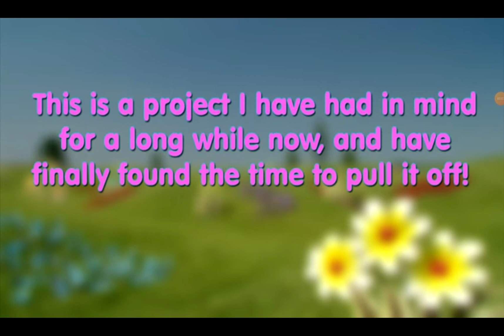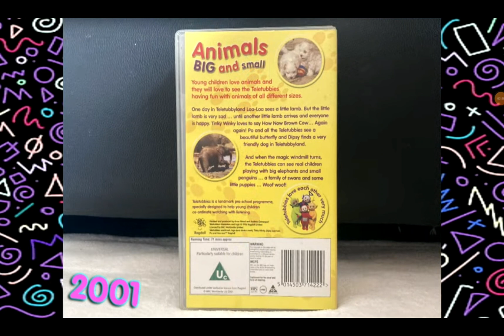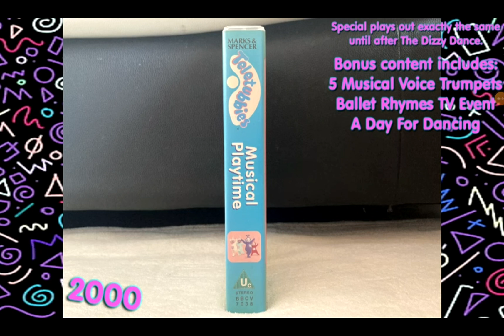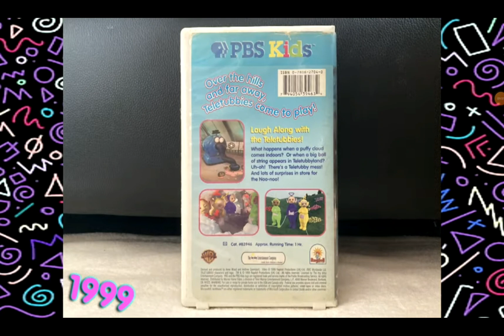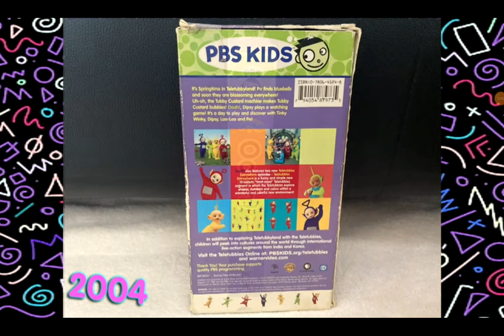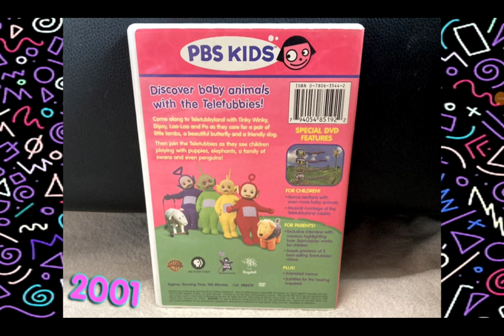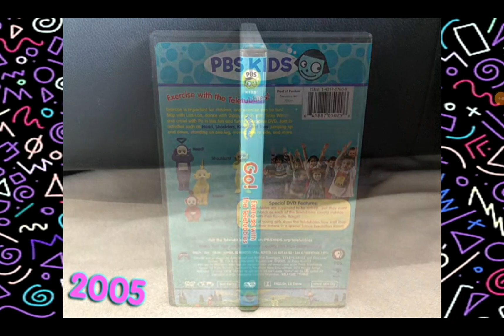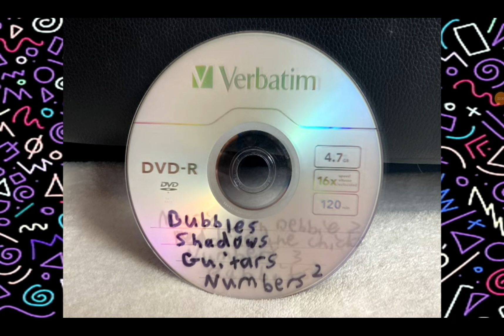My Teletubbies VHS and DVD collection 2023 edition